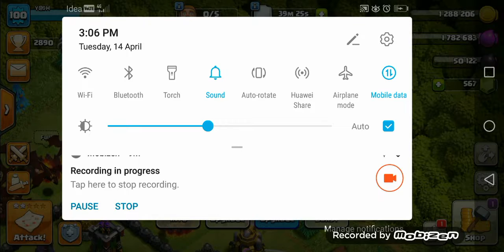Th10 best attack startegy in the world